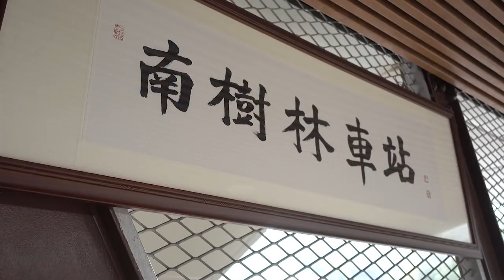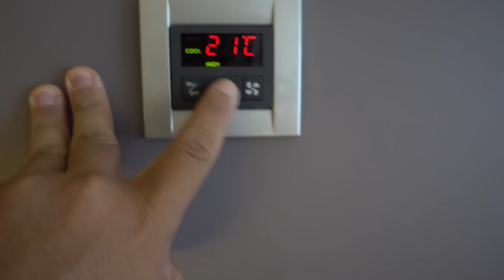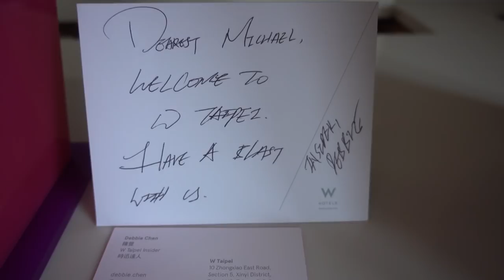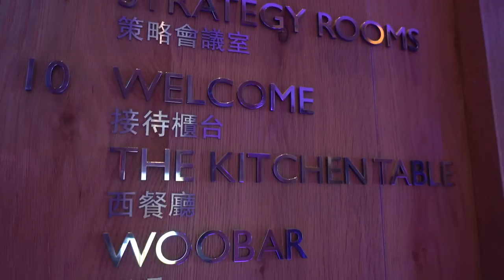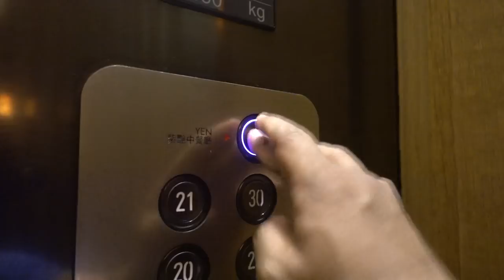FIVE STAR Hotel & BEEF Noodles in Taipei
I stayed at the W hotel in Taiwan and once again it was an amazing experience! They also have an AWESOME seafood buffet!

Periscope: Mikexingchen